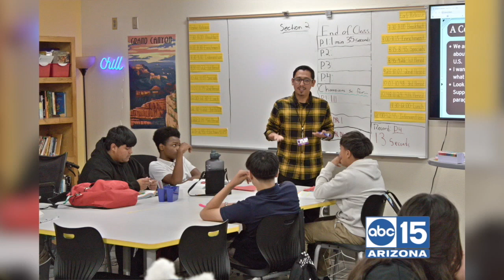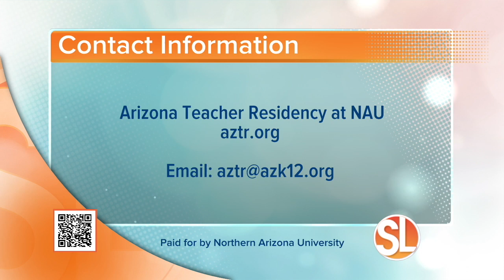Northern Arizona University now offers The Arizona Teacher Residency program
((SL Advertiser)) If you would like to learn more about the teacher residency program call NAU at , email or go to aztr.org